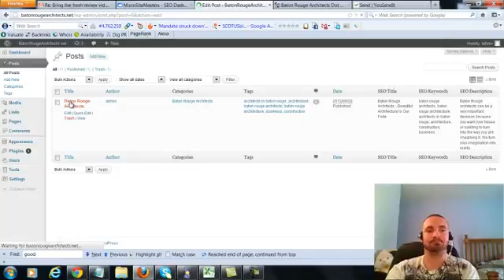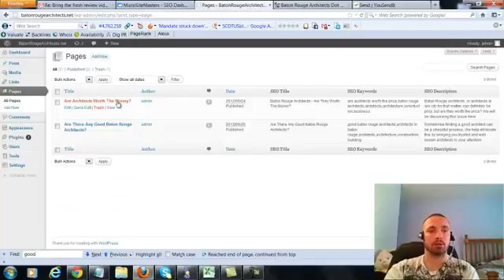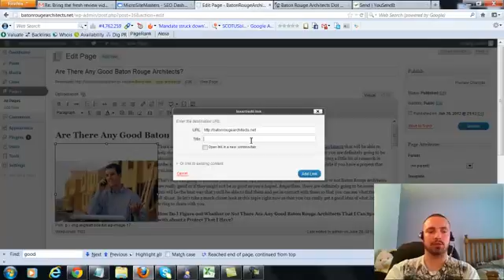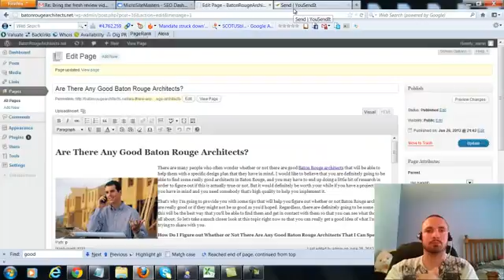wordpress 2 factor authentication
wordpress+2+factor+authentication What the heck is wordpress and what is it for ? If you had asked that question a few years ago, most people probably would have unknowingly answered: “It’s for creating a blog”.